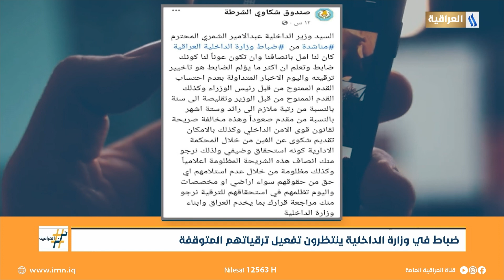ضباط في وزارة الداخلية ينتظرون تفعيل ترقياتهم المتوقفة | ترند العراقية مع احمد نجم